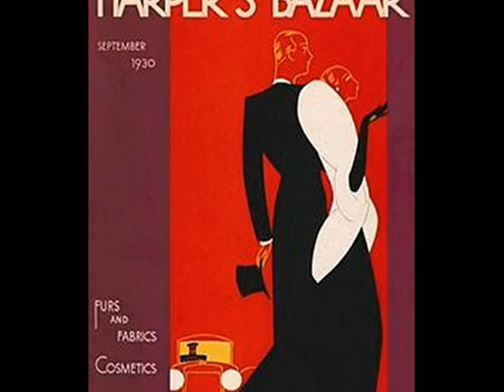1930s American-Latin Swing: The Continental - Jolly Coburn's Orch.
Jolly Coburn & His Orchestra, Vocal chorus by H. Van Emburgh & Roy Strom -- The Continental (You Kiss While You Dance) Fox-trot from RKO Picture "The Gay Divorcee" (Herb Magidson /Con Conrad), Victor 1934 (USA; Spanish pressing)

NOTE: Jolly COBURN: perhaps the YT wievers will help, for I can't boast about finding anything special about that excellent orchestra. A little more has been found about Harold Van EMBURGH:  born in 1905 -- and died in 1975 in NYC, he was a professional musician and a singer who sung with dance orchestras and on the radio.
As for Roy STROM -- he must have been a valued singer and violinist, for his name is featured with renowned orchestras: with Arnold Johnson's, Johnny Johnson and his Staler Pennsylvanians or van Steeden's band.